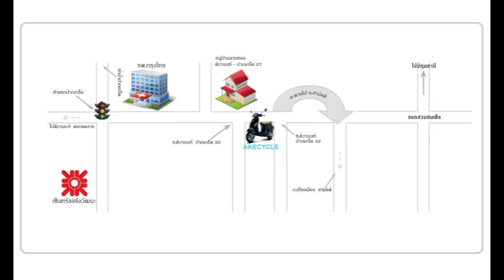Vespa Movie Trailer By Akecycle